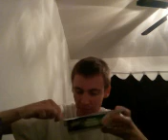Being a Retard 3253